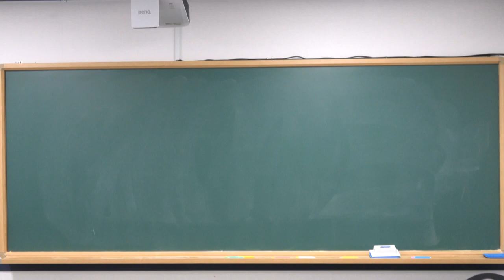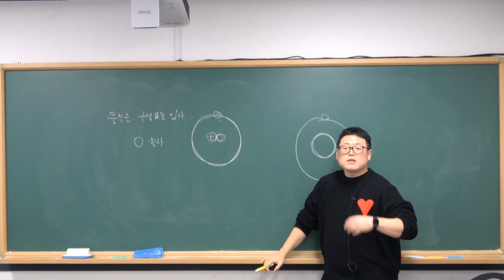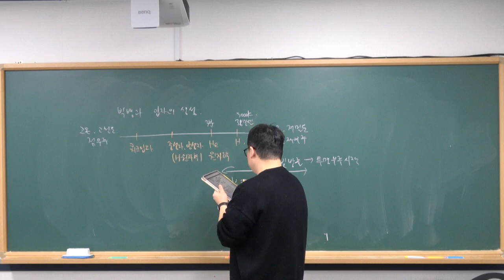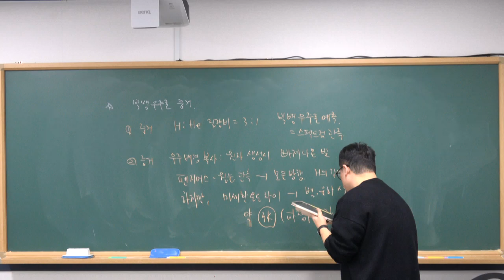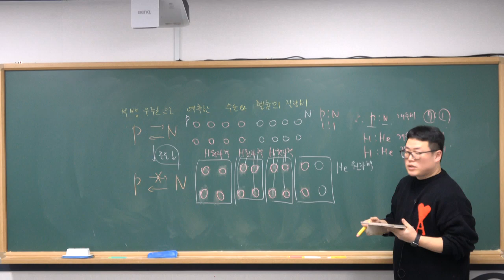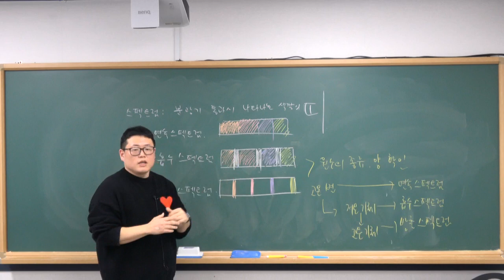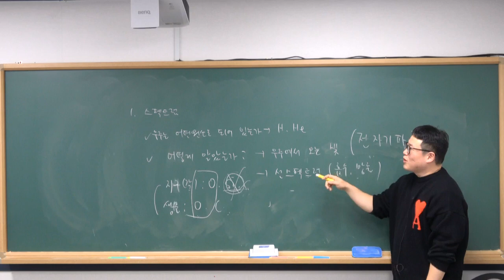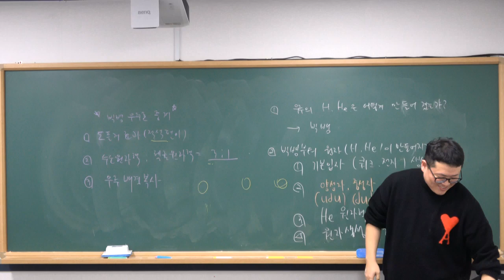2024년 1월 17일 통합과학1